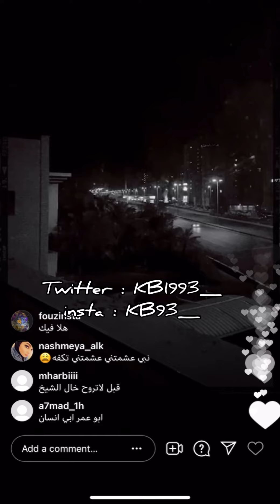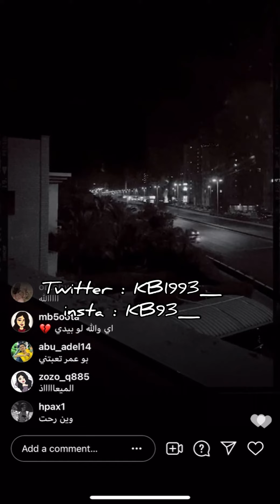عبدالعزيز الضويحي - أهي الأيام - عود - لايف